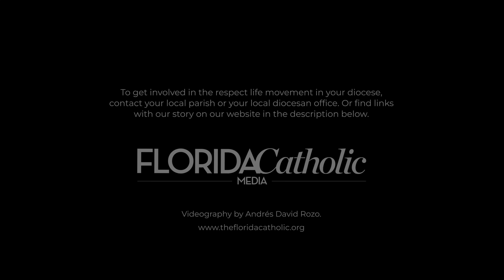How being pro-life brings hope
The Florida Catholic offers two videos highlighting some of the messages offered at the Florida Culture of Life Conference held Oct. 18-19, 2024, at the Basilica of the National Shrine of Mary, Queen of the Universe in Orlando.